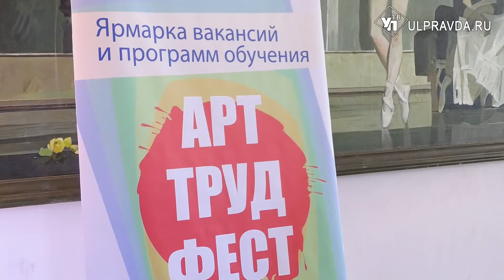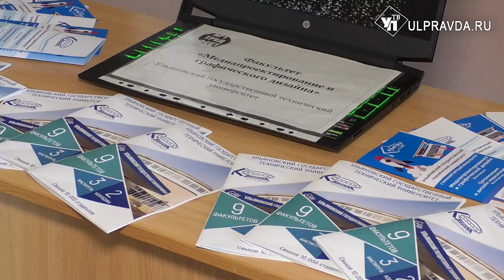В ульяновском колледже культуры и искусства устроили трудовой арт-фестиваль